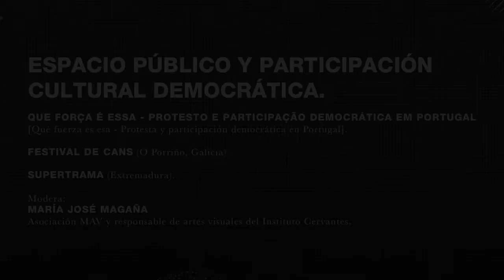Espacio público y participación cultural democrática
23 y 24 de octubre de 2019

-Helena Sofia Silva. Que Força É Essa - Protesto e Participação Democrática em Portugal [Qué fuerza es esa - Protesta y participación democrática en Portugal]
-Alfonso Pato. Festival de Cans (O Porriño, Galicia).
-Marina Fernández. Supertrama (Extremadura).
-Modera: María José Magaña. Asociación MAV y artes visuales en el Instituto Cervantes